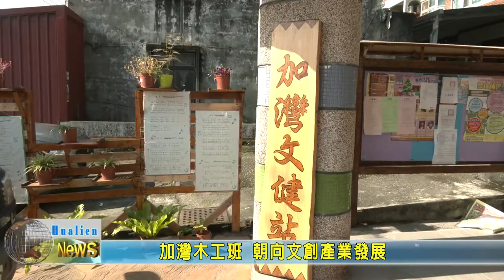20210510 08 加灣木工班 朝向文創產業發展